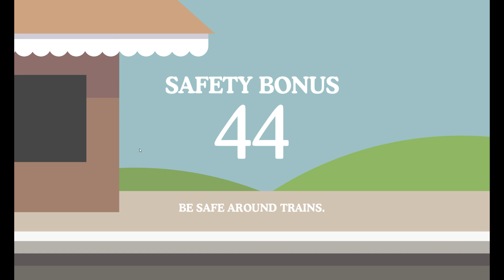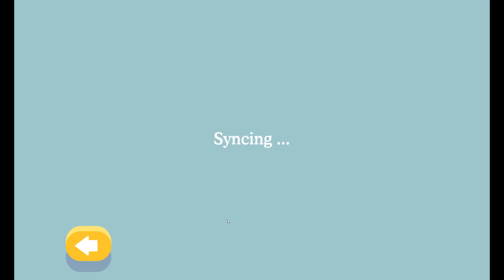Dumb Ways to Die 2: The Games Gameplay Windows